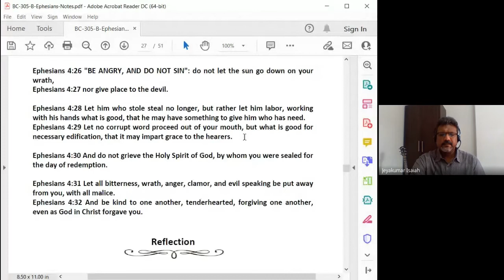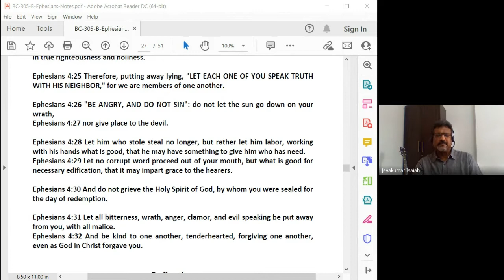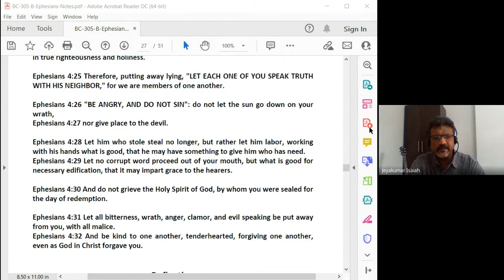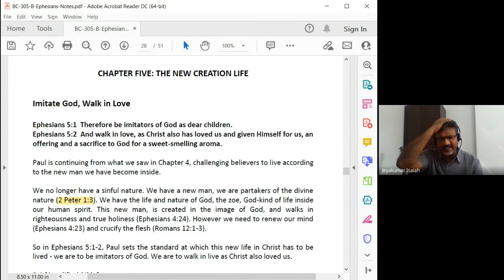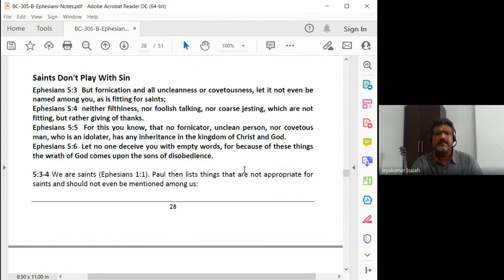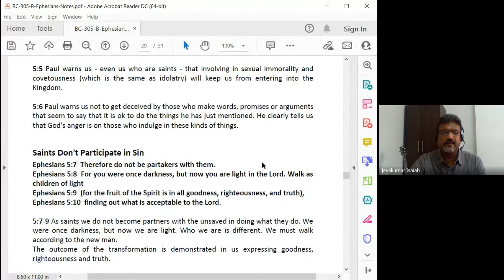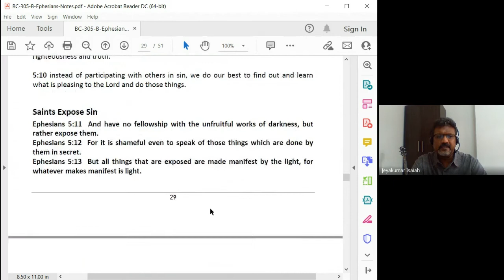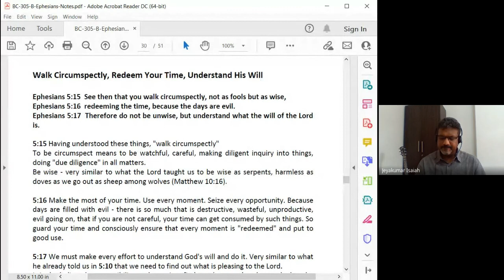Galatians, Ephesians, Philippians, Colossians,1and2 Thessalonians | Lecture 14: BC305-GEPCT-20220222